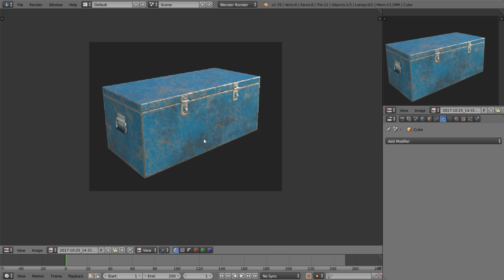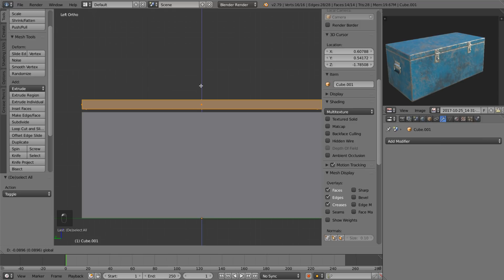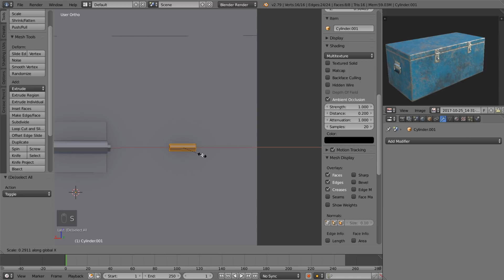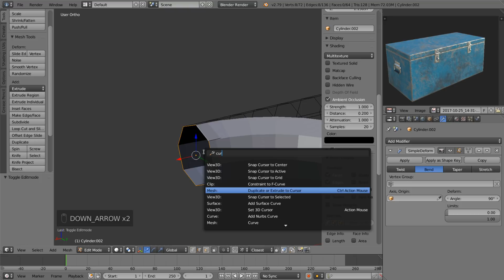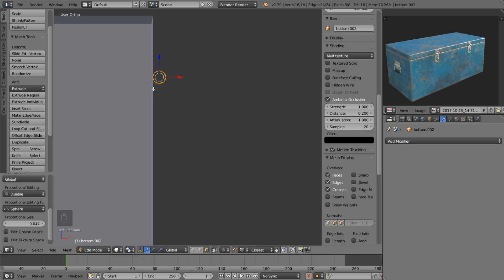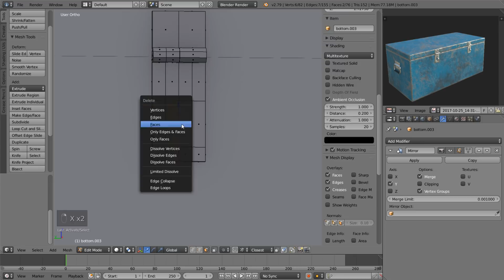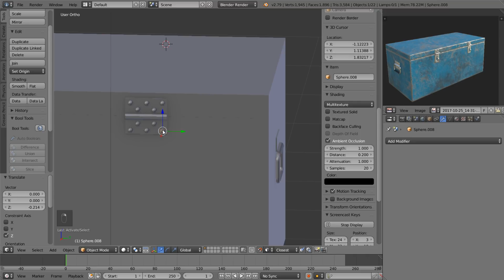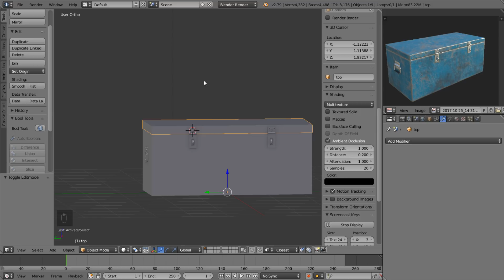№29 Моделируем сундук в Blender видеоурок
В этом уроке сделаем заготовку сундука для дальнейшей проработки.